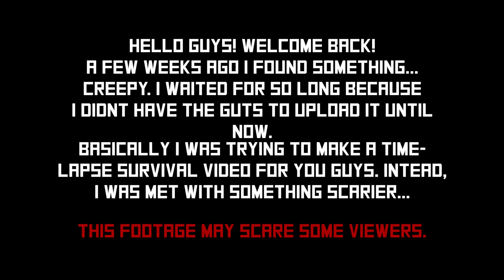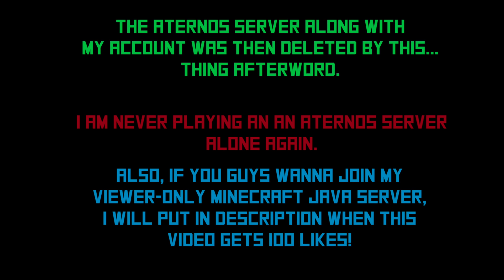I found something in my server...minecraft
Hello guys... Today I have some news. A few weeks ago I wanted to make a time-lapse video on survival. Unfortunately, I was met with something much, much worse...